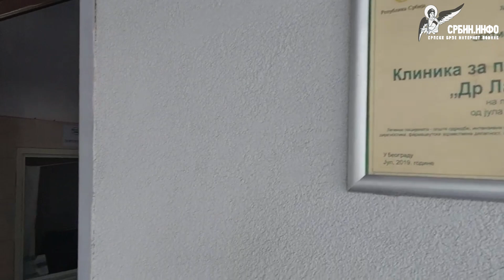Iz ludnice na ulicu: Zaposleni u „Lazi Lazarević” traže smenu direktorke - kažu da ih ucenjuje ...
U DINARIMA
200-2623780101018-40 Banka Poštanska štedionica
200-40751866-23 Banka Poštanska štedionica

U DEVIZAMA:
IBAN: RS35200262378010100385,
SWIFT: SBPORSBG ,